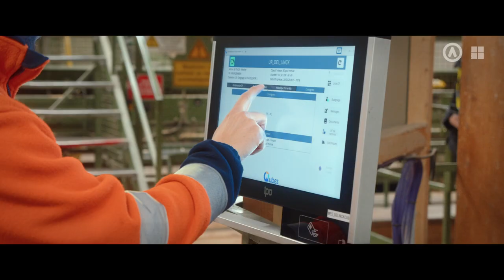Teaser Témoignage Groupe SIAT / La donnée au service de l'activité avec Microsoft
Actinvision / Votre agence

Rejoignez-nous le 8 juin prochain dans nos locaux strasbourgeois lors d’une soirée dédiée au pilotage de l’activité par la donnée, nous vous révélerons en avant-première la projection du film témoignage du Groupe SIAT, scierie leader de la filière bois en France.